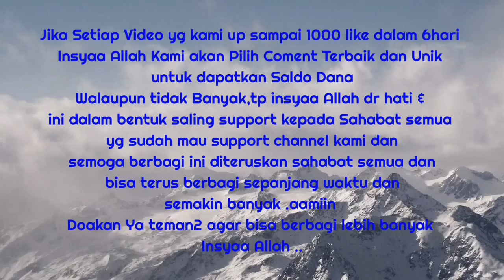TERBARU. ‼️ MASYA ALLAH GALA MAKIN LUCU & GEMESIN BANGET ,MAIN SAMA KAKAK CANTIK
Assalamu'alaikum Shobat..
TERBARU. ‼️ MASYA ALLAH GALA MAKIN LUCU & GEMESIN ,MAIN SAMA KAKAK CANTIK

Jika Video Ini sampai 1000 like dalam 6hari Insyaa Allah Saya akan Pilih Coment Terbaik untuk dapatkan Saldo Dana & ditansferkan di Hari Jumat , Walaupun tidak Banyak,tp insyaa Allah dr hati & ini dalam bentuk saling support kepada Sahabat semua yg sudah mau support channel kami dan semoga berbagi ini diteruskan sahabat semua dan bisa terus berbagi sepanjang waktu dan semakin banyak .aamiin
Doakan Ya teman2 agar bisa berbagi lebih banyak
Insyaa Allah ..

Agar Youtube Kami berkembang dan Kami Tetap Update
Semoga Sahabat Berada selalu sehat dan dalam lindungan Tuhan Yang Maha Esa ..
Aamiin

Dan Tolong Subscriber Channel Anak kami ya ,Agar anak2 kami juga lebih semangat buat konten dan bisa berkarya " SASASISI & FAMILY ZEE "

Dan Tolong Follow Sosmed kami karena syarat ikutan jika ada give away,karena bakalan terus menerus ada give away buat Sahabat ,yg baru gabung salam kenal ya ..

Recomend OLSHOP ,Siapa tau aja dari Teman2 ada yg minat Belanja buat kekasihanya,Pasangannya ,Idolanya atau apapun itu ,Disini menjual Fashion Switer,Jaket,Celana dll :

Semua hak/keuntungan disetiap video ada milik label asli , pencipta lagu dari hasil berbagi iklan ,selebihnya kami terima dengan ikhlas dan tujuan berkarya untuk menghibur dan mensupport lagu2 yg kami up agar lebih diminati banyak orang dan dari sebagian penghasilannya juga membantu perekonomian kami di masa krisis saat ini .

Terima kasih.